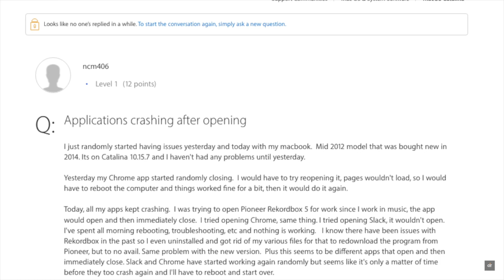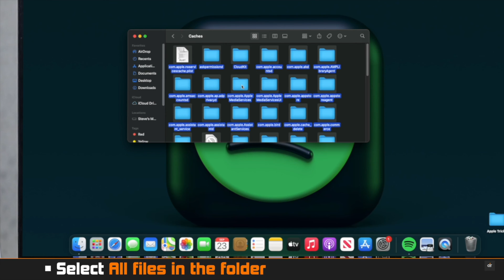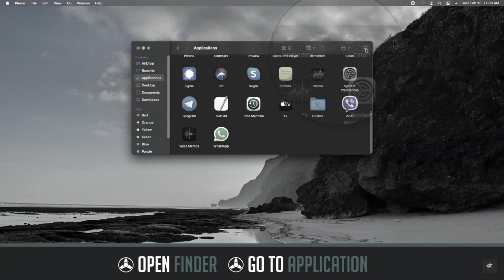Spotify App Not Opening / Randomly Crashing on M1 Mac (macOS Monterey)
Are facing issues with Spotify Apps on M1 Mac, such as it is blank, stuck, not opening, randomly crashing and So on? In this video we will show you how you can FixSpotifyNotWorking on @M1Mac,

0:00 Intro
0:23 Step 1
0:40 Step 2
0:52 Step 3
1:17 Step 4
2:07 Step 5
2:15 Step 6